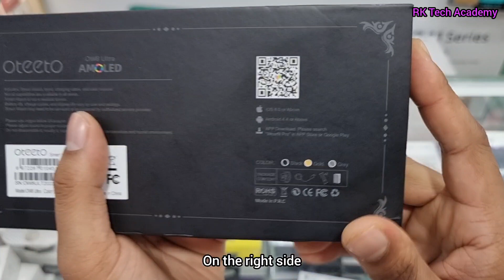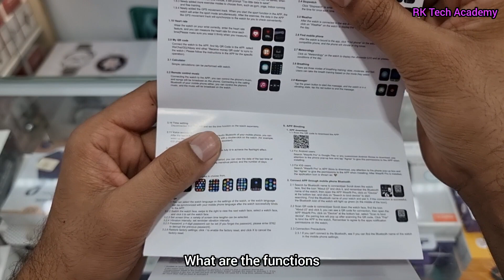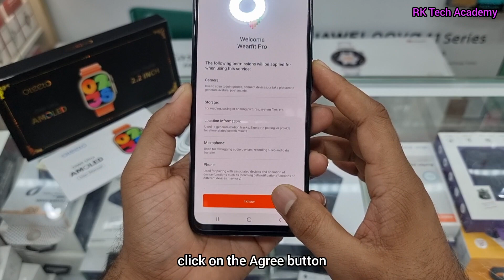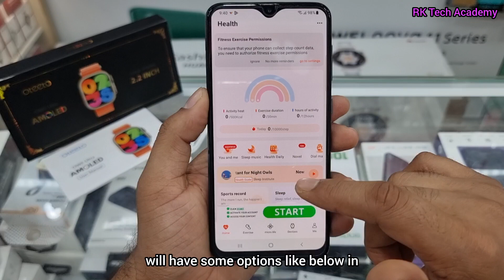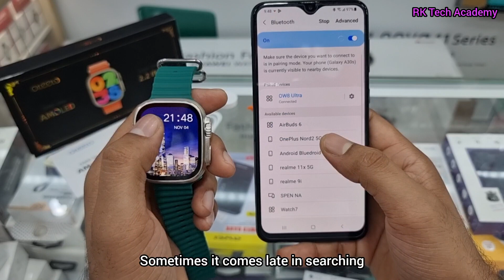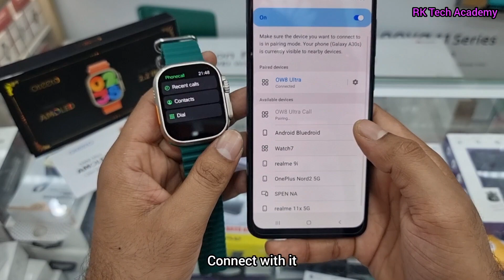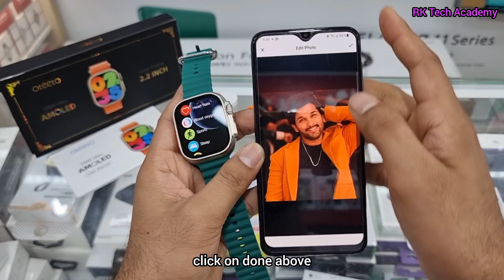Oteeto OW8 Ultra Smart Watch | Features | Connection Guide | Add Custom Photo | Wearfit Pro App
Oteeto OW8 Ultra Smart Watch | Features | Connection Guide | Add Custom Photo | Wearfit Pro App | How To connect oteeto OW8 Ultra Smart Watch | How To connect Wearfit Pro App | SmartWatch Setup with Wearfit Pro App